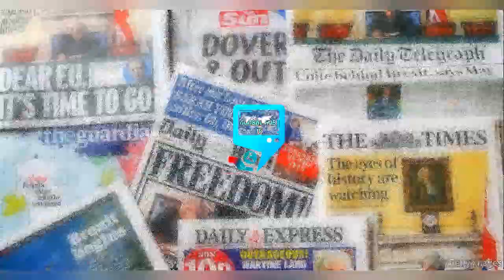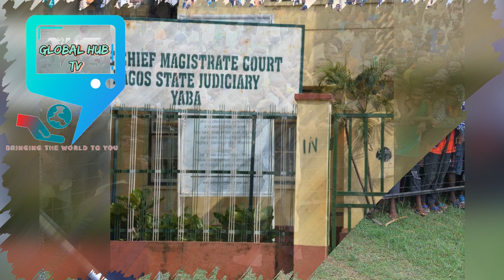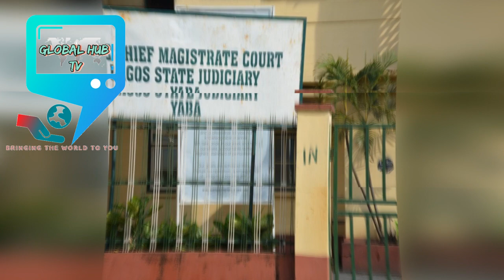SHOCKING !!! UNDERCOVER JOURNALIST EXPOSE COURT AND PRISONS